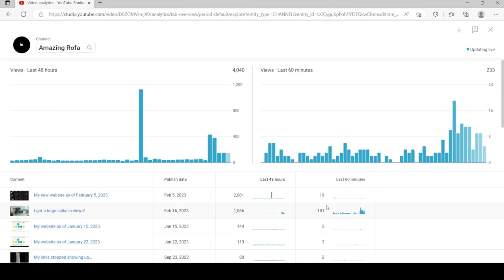The real-time views.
This video shows how many views I was getting on my channel just after I promoted my video.